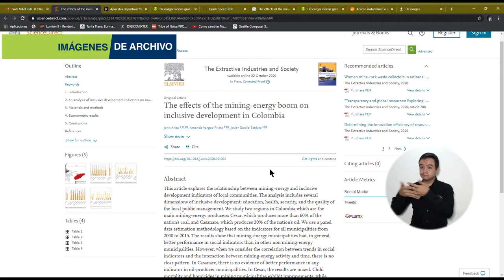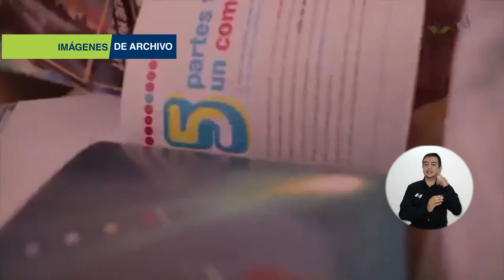BA280_ARTÍCULO CIENTÍFICO CON SELLO UNIMAGDALENA FUE PUBLICADO EN REVISTA ELSEVIER Q1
La doctora Amanda Vargas, docente e investigadora de la Institución, hizo parte del equipo que desarrolló el estudio ‘Los efectos del boom minero-energético en el desarrollo inclusivo en Colombia’, publicado en la Revista The Extractive Industries and Society de la editorial Elsevier clasificada en Q1, siendo esta la más alta calificación de una investigación en términos de impacto.